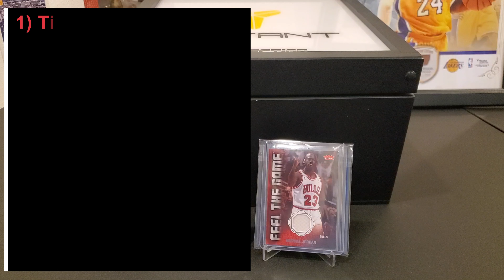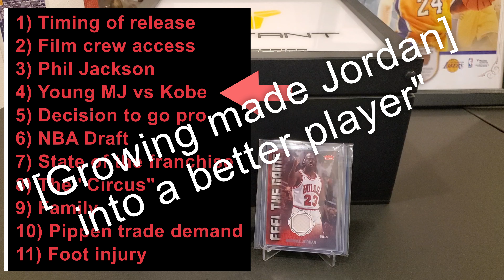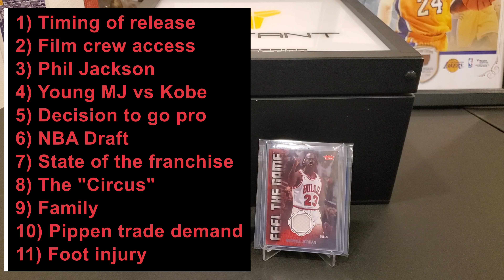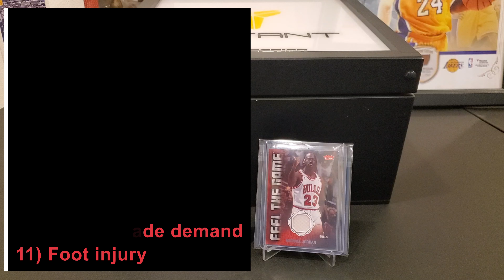[PART 1] A Kobe fan's review of "The Last Dance" - the documentary from a Kobe fan point of view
In this series, I will be detailing my thoughts/reactions to "The Last Dance" Documentary featuring Michael Jordan, but from the perspective of a Kobe Bryant fan. What are Kobe fans thinking about while watching this documentary? In what ways does this documentary remind me of Kobe? Watch to find out!